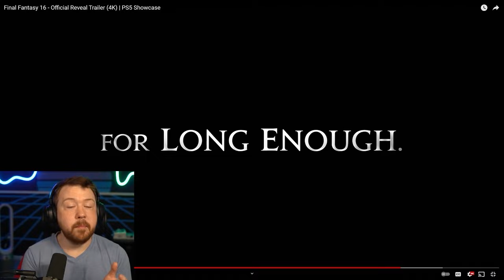I FINALLY React To Final Fantasy 16